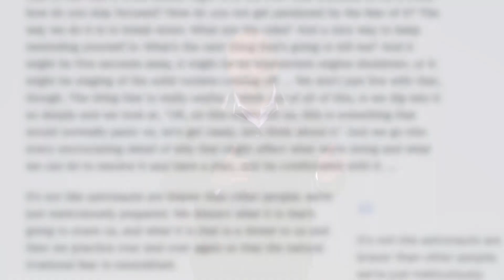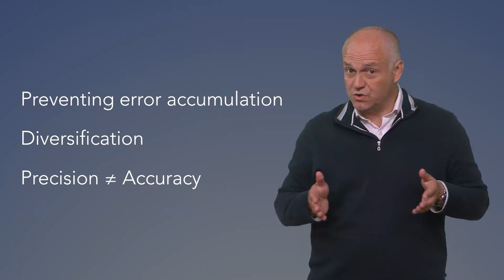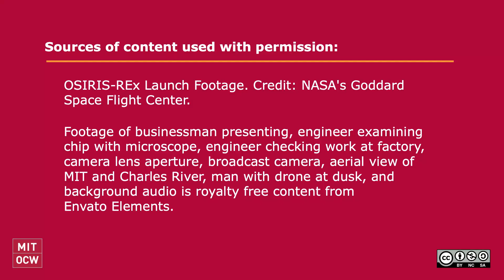Video 8: Are You Sure That’s a Risk? - MIT Innovation Teams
MIT 15.371/10.807/2.907 Innovation Teams Fall 2024
Instructor: Luis Perez-Breva

Keeping several distinct options open throughout the exploration of the problem minimizes risks.

Video thumbnail: Chris Hadfield photo © NASA/Courtesy of Little, Brown and Company.